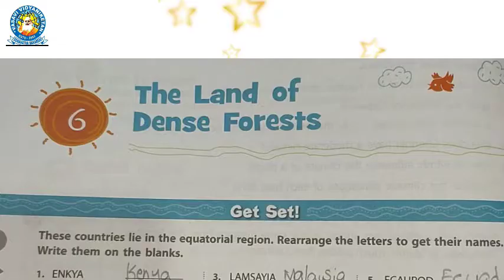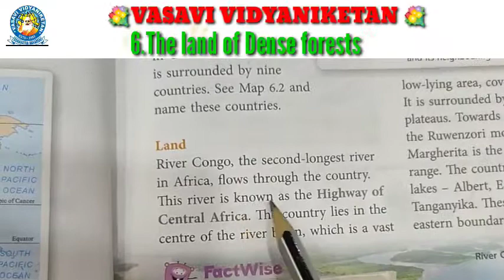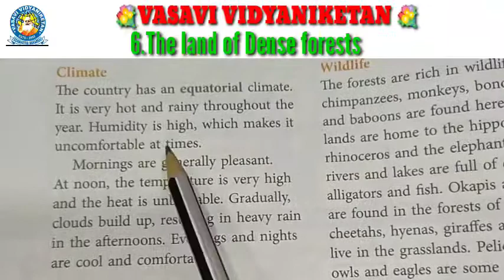Cl 5,soc,le 6,Pt 9 480p